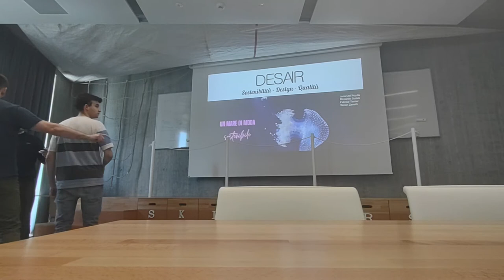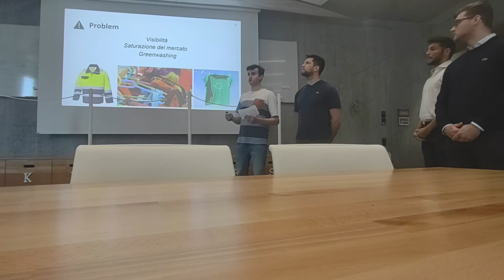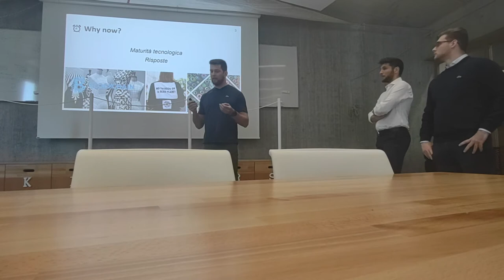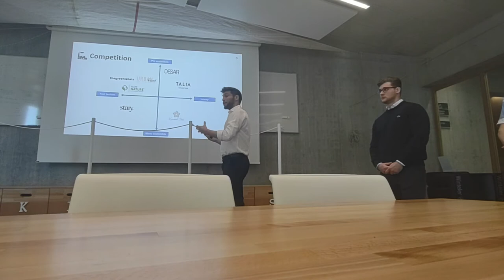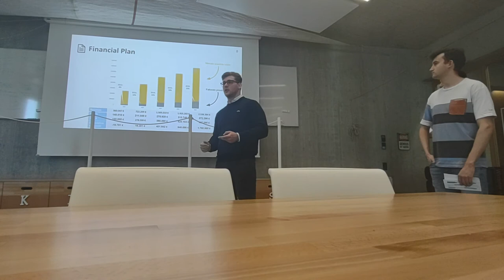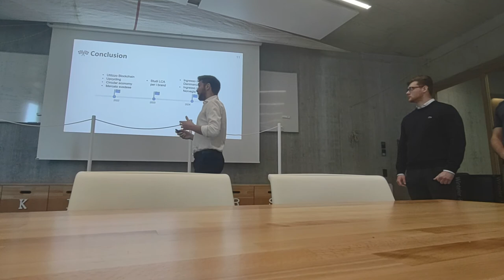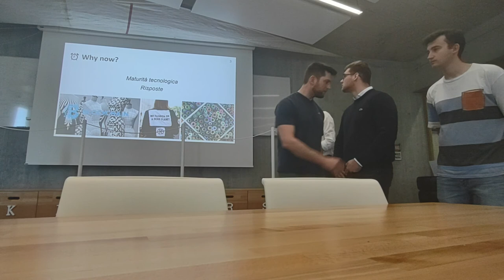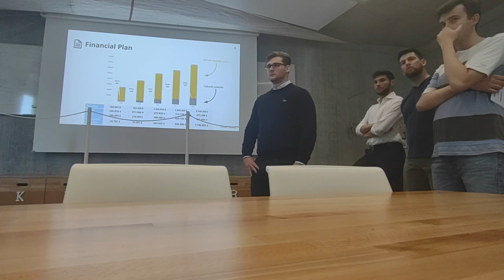Pitch DESAIR gestionale